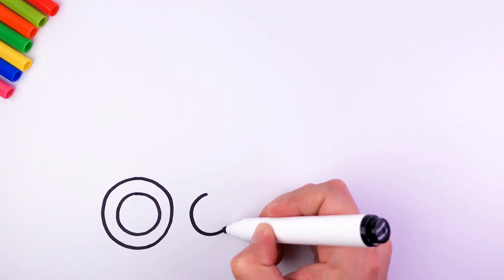How to draw concrete mixer truck and color for kids